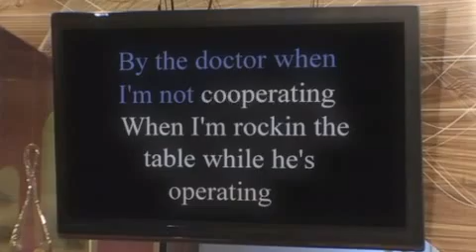BB Murder Eminem.flv